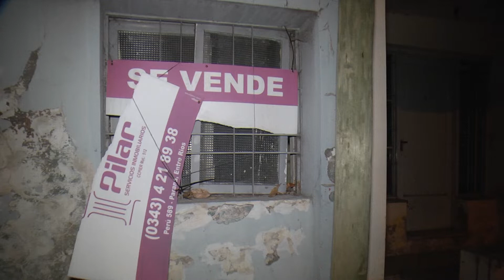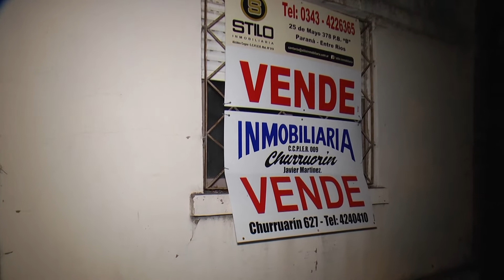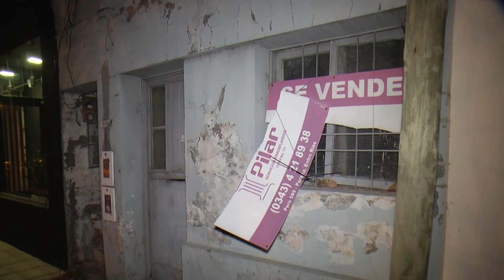INSEGURIDAD CALLE CHURRUARIN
Denuncian que por la noche varias personas "se intrusan en una casa abandonada"
Vecinos de calle Churruarín, entre Grella y Francisco Cabral, aseguran que "hay gente que se mete y queda ahí, no sabemos quiénes son ni qué hacen". Explicaron que en la zona son "constantes" los hechos delictivos, supo E